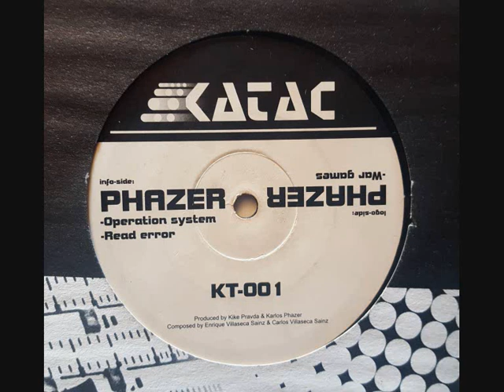Phazer – War Games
Style:
Techno 2000 -  Label:
Katac ‎– KT-001 - Phazer – War Games